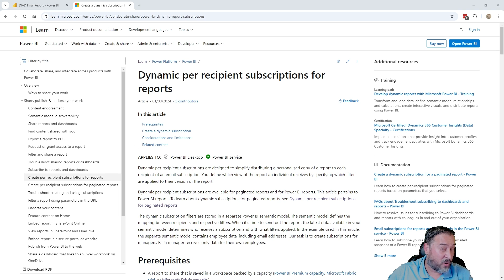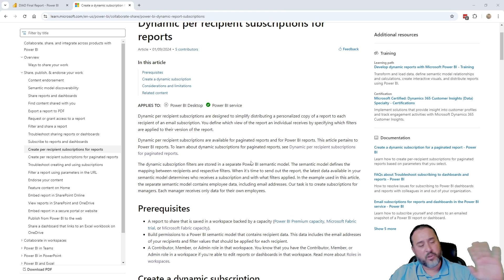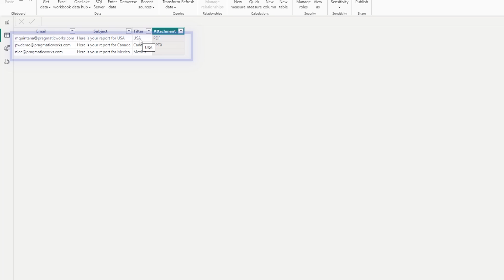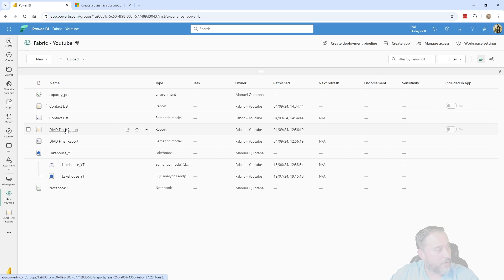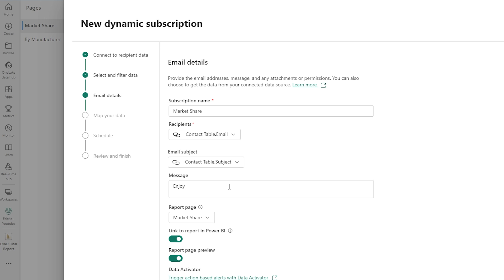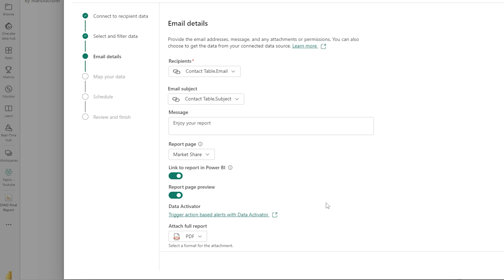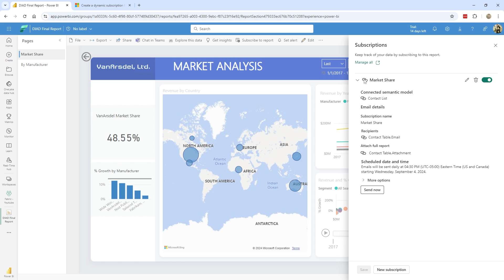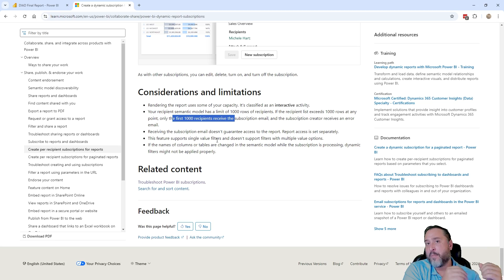Power BI Dynamic Subscriptions - What You Need To Know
In this video, we explore the new Dynamic Subscriptions feature in Power BI, now generally available as of August 2024. Learn how to set up Dynamic per Recipient subscriptions, which allow tailored reports to be automatically sent to different users based on a dataset. We cover everything from prerequisites like premium capacity and build permissions, to mapping filters and attaching reports in various formats like PDFs and PowerPoints. If you're managing Power BI reports, this new feature can streamline how you share insights across your organization.

00:00 - Introduction to Power BI Subscriptions
00:29 - Overview of Dynamic Subscriptions
01:52 - Prerequisites for Dynamic per Recipient Subscriptions
03:14 - Setting up Dynamic Subscriptions
04:06 - Creating the Contact List Dataset
06:30 - Mapping Data and Filters
06:57 - Configuring the Dynamic Subscription
09:04 - Setting up Filters and Attachments
10:33 - Testing the Subscription
11:23 - Viewing Filtered Subscription Results
12:18 - Limitations and Considerations
13:11 - Conclusion